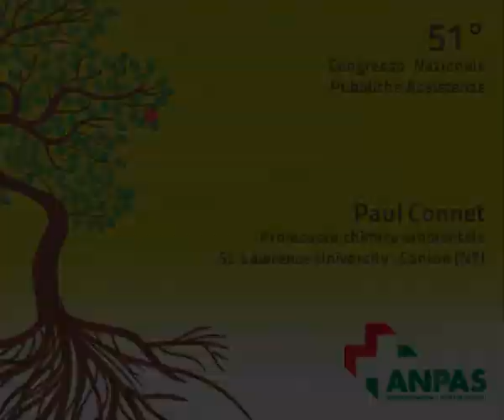51° Congresso Nazionale ANPAS: Paul Connett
Il volontariato e i dieci passi della strategia Rifiuti Zero: Paul Connett illustra i dieci passi al 51°Congresso Nazionale Pubbliche Assistenze, Roma 2-4 dicembre 2011